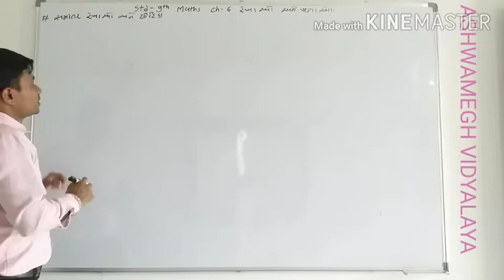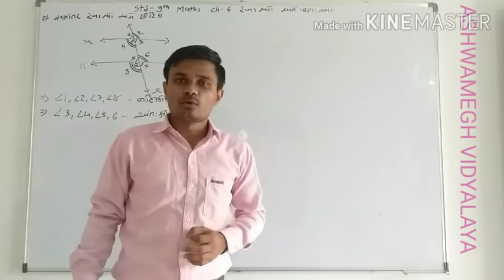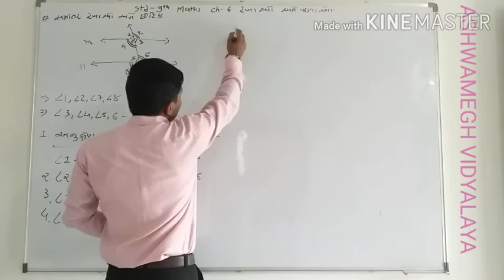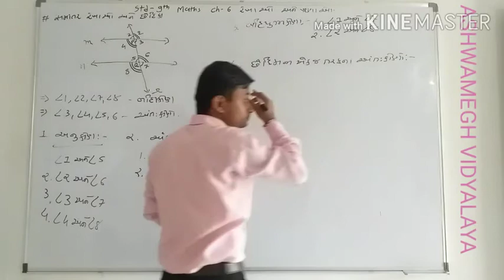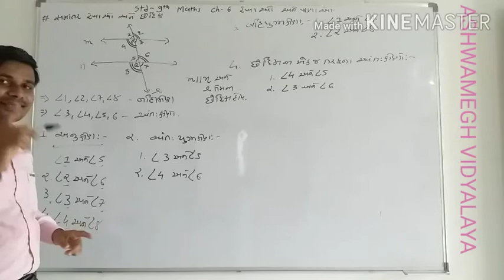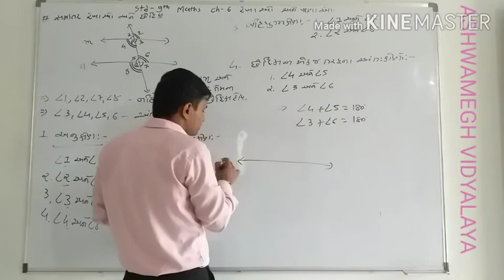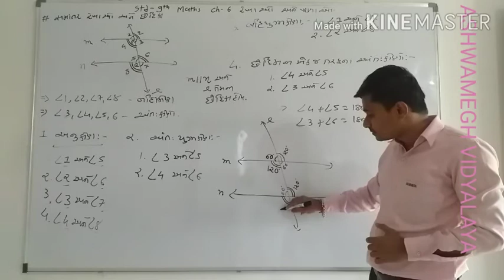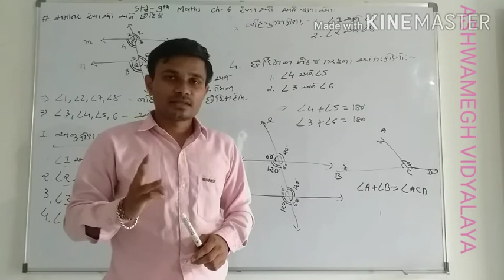STD 9TH MATHS CH 6 REVISION PART 2